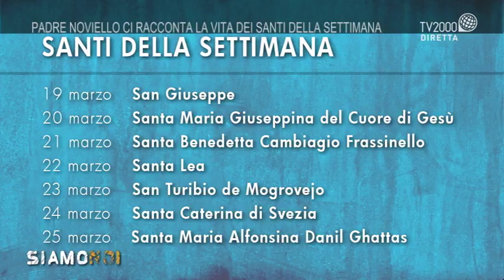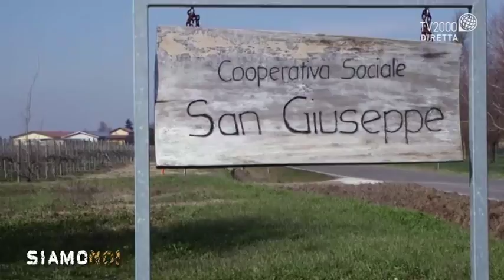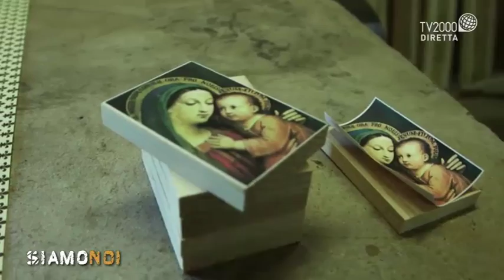Siamo Noi - Padre Noviello ci racconta la vita dei Santi della settimana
Padre Massimiliano Noviello, Superiore del Convento dei Padri Cappuccini di Napoli, racconta i santi celebrati dalla Chiesa nel corso di questa settimana: lunedì 19 marzo San Giuseppe; martedì 20 marzo Santa Maria Giuseppina del Cuore di Gesù; mercoledì 21 marzo Santa Benedetta Cambiagio Frassinello; giovedì 22 marzo Santa Lea; venerdì 23 marzo San Turibio de Mogrovejo; sabato 24 marzo Santa Caterina di Svezia; domenica 25 marzo Santa Maria Alfonsina Danil Ghattas.